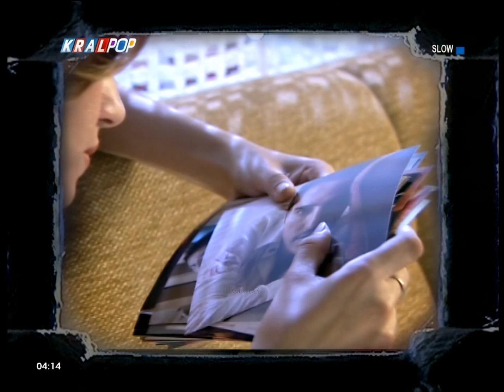Gökhan Özen - Sana Yine Muhtacım /2004 | Remastered HD (1080p) Stereo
RemastereD by IboYLDz